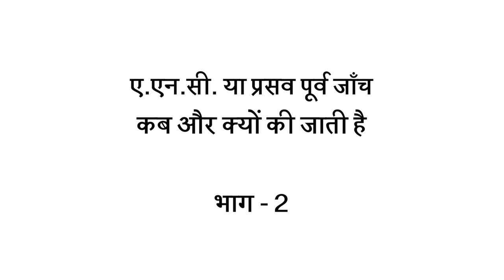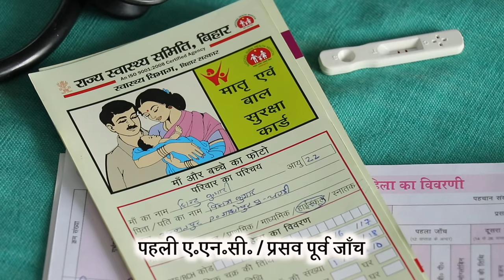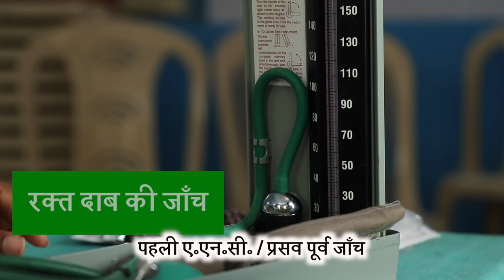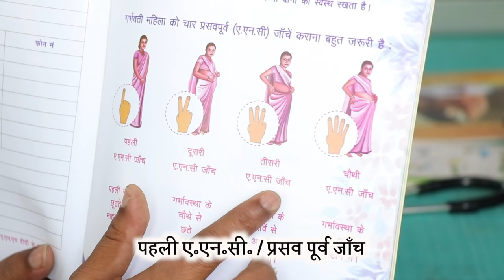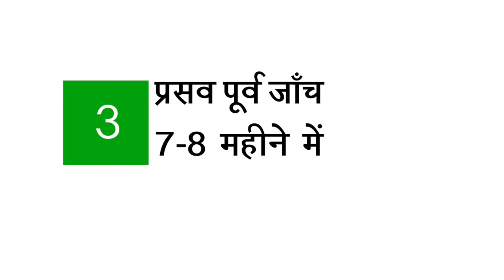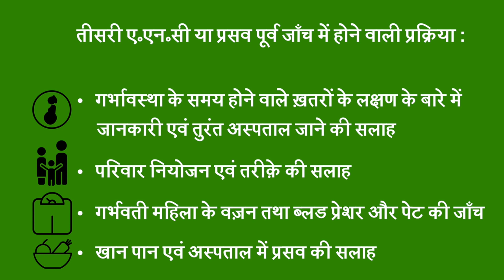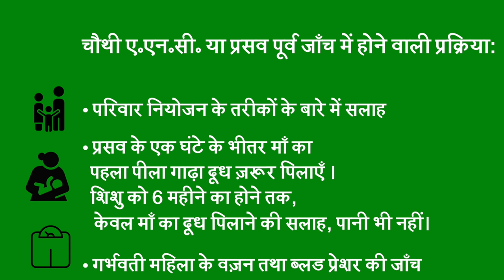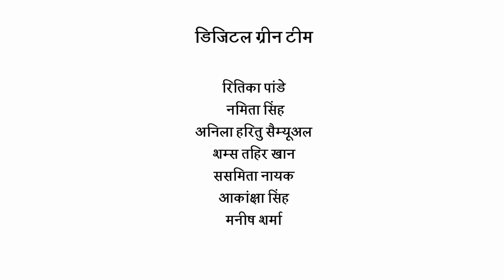ANC - 4 Check-ups - ए॰एन॰सी या प्रसव पूर्व जाँच भाग 2